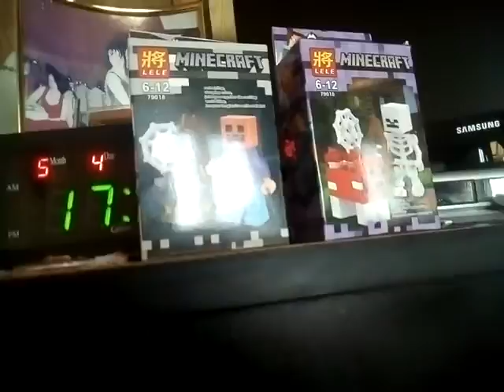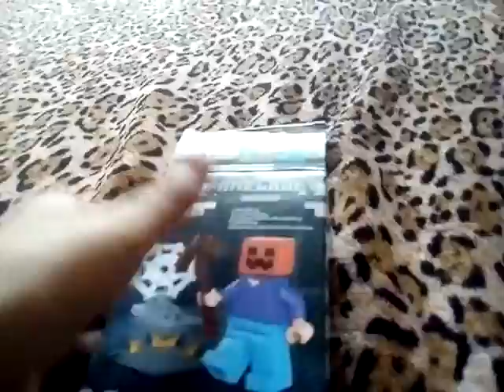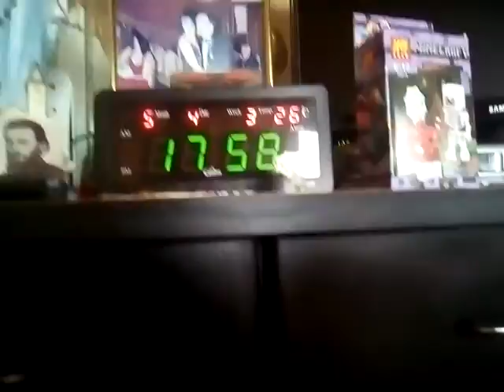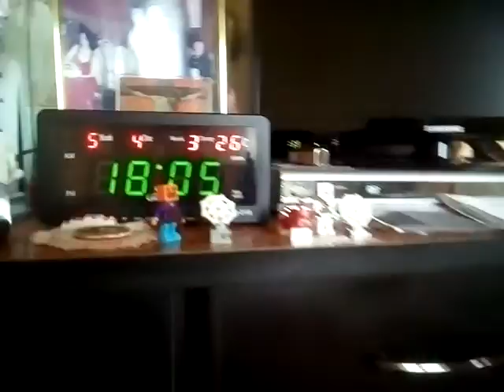Minecraft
Sper că va plăcut! Dați like bacă mai vreți să mulțumesc pentru vizionare.